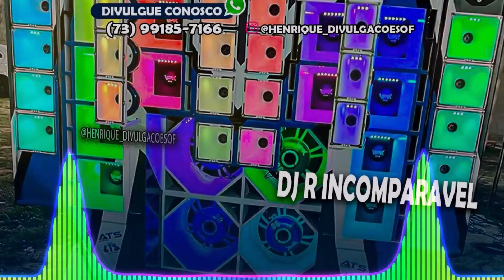FAMOSO COM3 QUIETO - DJ R INCOMPARAVEL - MUSICA PRA PAREDÃO - REMIX TOP DO TIK TOK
• Artista/Banda: DJ R INCOMPARAVEL

Gosta do nosso trabalho? ajude a manter o canal Contribua com qualquer valor pela Chave PIX Celular: 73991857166